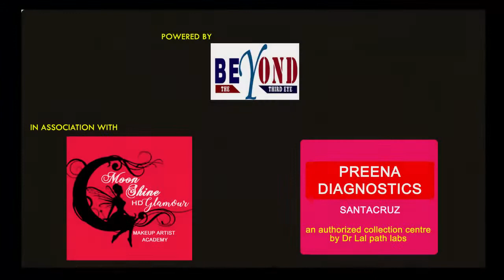Women Beyond Thought | Ragasiya- Indian Actress, Runway Model & Theater Artist